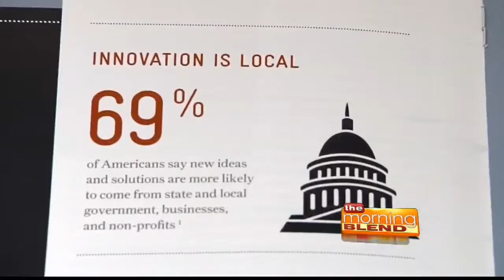Allstate Renewal Awards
The men and women vying for their party's nomination for President aren't the only ones garnering attention in Iowa right now. Six organizations are being honored with a first-of-its kind national award for social innovation. Here's a look at the Allstate - Atlantic Media Renewal Awards ceremony that took place at Drake University this week.